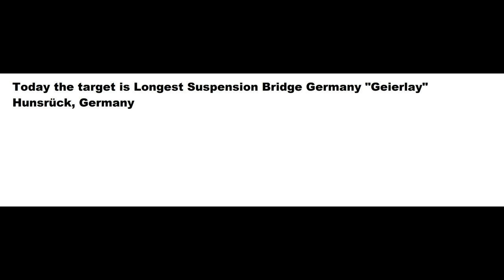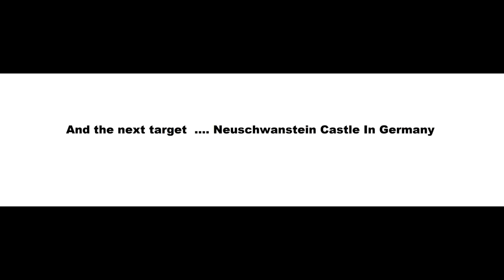Amazing journey with friends